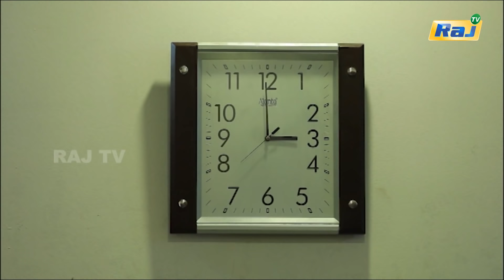Geethanjali Serial | Episode - 80 | 06.04.2022 | Mon - Fri 08:01 PM | RajTv | Tamil Serial